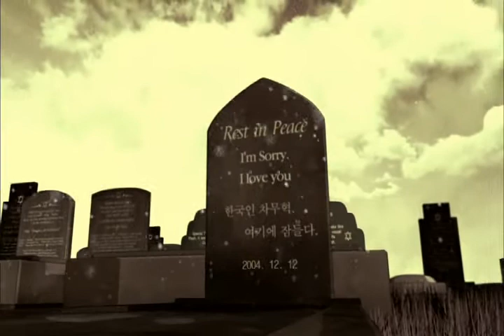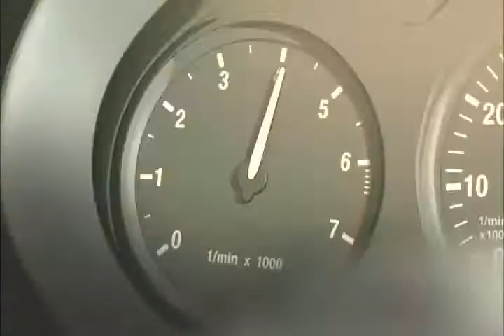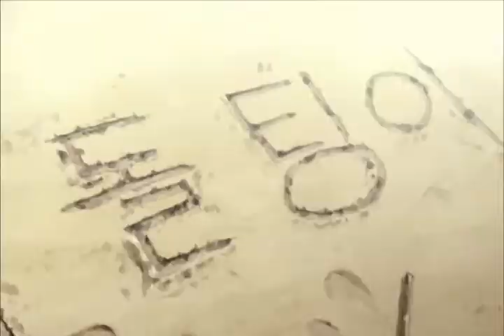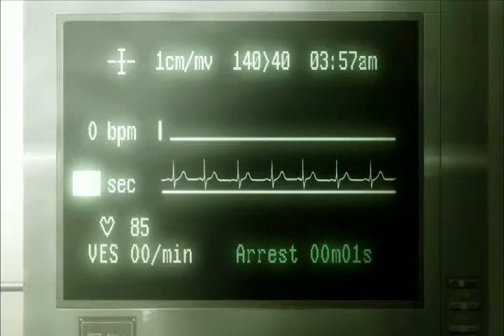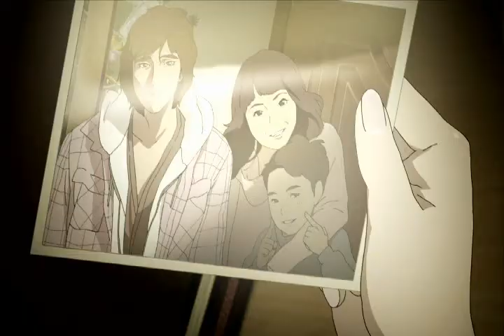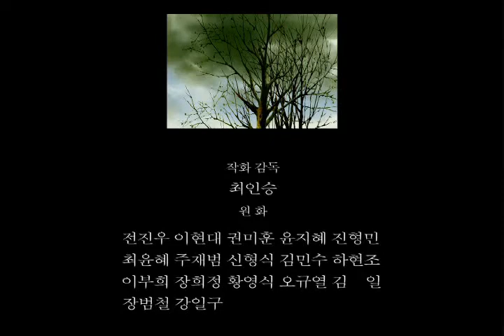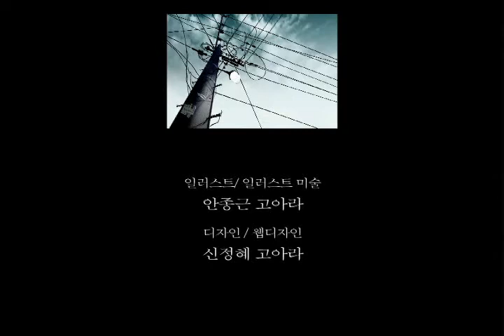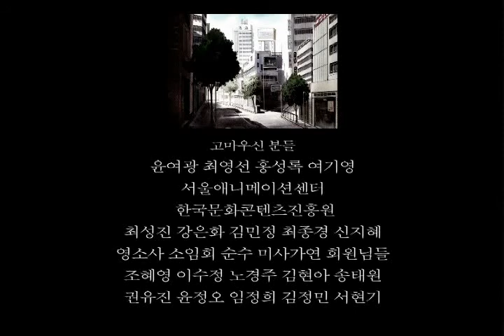LO SIENTO, TE AMO - I'm Sorry, I Love You (Between Of One Year) (sub al español)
LO SIENTO, TE AMO
SINOPSIS: Cha Moo-hyuk fue adoptado por una familia australiana que lo maltrataba y que le obligó a abandonar su casa para crecer en las calles. Hasta que un día conoce a Song Eun-chae, un coordinadora de un famoso cantante llamado Choi Yune del que está secretamente enamorada. A causa de su ex-novia, Moo-hyuk recibe unos disparos que ponen en riesgo su vida y una bala alojada en su cerebro hace que le queden sólo 3 meses de vida, por lo cual desea regresar a Corea y buscar a su verdadera madre. Cuando Moo-hyuk se entera que su madre no es una mujer pobre que lo abandonó por falta de recursos sino que es una rica actriz, decide planear su venganza, comenzando por Yune, su hijo...

REPARTO
-So Ji Sub como Cha Moo Hyuk
-Im Soo Jung como Song Eun Chae
-Jung Kyung Ho como Choi Yune
-Seo Ji Young como Kang Min Joo

+INFORMACIÓN MULTIMEDIA+
-IDIOMA: Coreano subtitulado al español
-FORMATO: Mkv
-PESO: 700 Aprox. por cap
-SERVIDOR: Mega (link acortado con adfly)
lo siento te amo La reina de la nieve capitulos cap episodios epi trailer completo intro opening mv latino mega
Descargo de responsabilidad de derechos de autor de conformidad con la Sección 107 de la Copyright Act 1976, se otorga una asignación por "uso equitativo" para fines tales como crítica, comentarios, informes de noticias, enseñanza, becas e investigación. El uso equitativo es un uso permitido por el estatuto de derechos de autor que de otra manera podría ser infractor. El uso sin fines de lucro, educativo o personal inclina la balanza a favor del uso justo. Sin intenciones de infringir los derechos de autor.
Apoya al canal con tu colaboración se podra mantener y seguir compartiendo mas contenido gracias